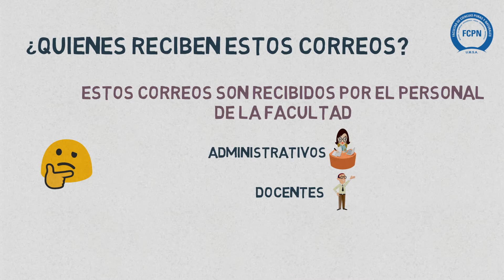SEDAA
Software de Envio de Documentos Académicos y Administrativos